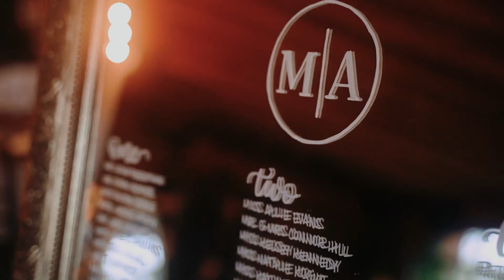Best Days Are Just Ahead Of Us | Colloca Estate Winery | Sterling New York Wedding Video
Congratulations Andrew & Mary Margaret!

👞His Shoes - Jos. A. Bank
💐Florist - Kim Waldron